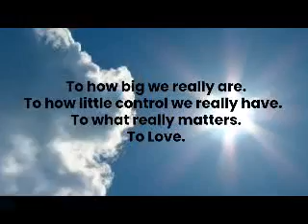Fight Song Fronliners PASAY CITY TREASURY 2021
Thanks to each and every one of our frontliners. We pray everyone stays safe throughout this Pandemic crisis. Pray, hope, peace. Thank you very sincerely